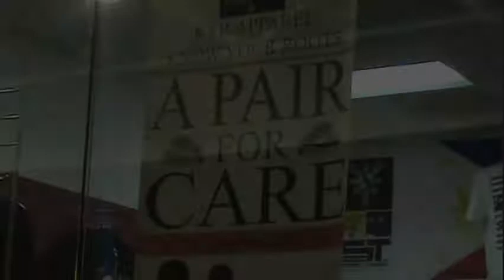Ana Julaton endorses 'A Pair For Care'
Two-Time World Boxing Champion Ana "The Hurricane" Julaton endorses A Pair for Care, a non profit program that collects new and second hand shoes from donors and give them to under privilege kids in the Philippines.

A Pair For Care program will help children in the Philippines battle Tetanus, a serious but preventable disease that affects the body's muscles and nerves.

Ana Julaton fights Lisa Brown for the WBA Super Bantamweight Title on March 27 in Casino Rama, Canada.

Ana Julaton
Michael Dalupo